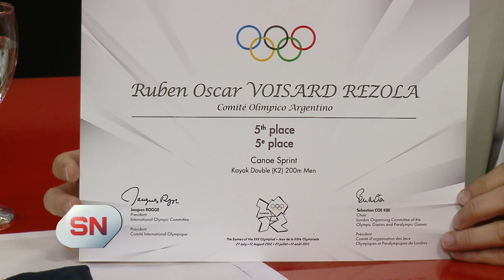El año 2019 de Rubén Rezola en canotaje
Material de Somos Noticias de Santa Fe.